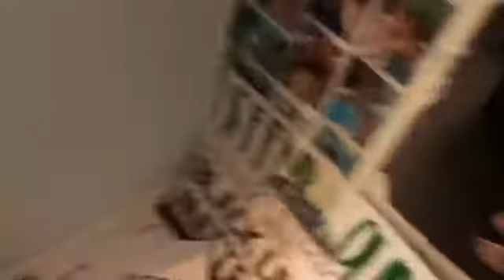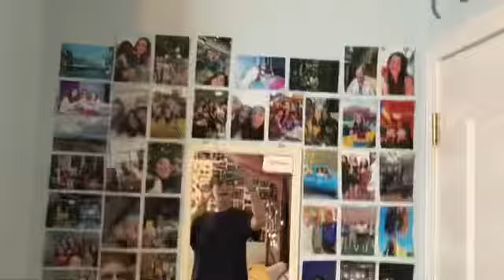Idek what this is but here is my day- 07/01/20